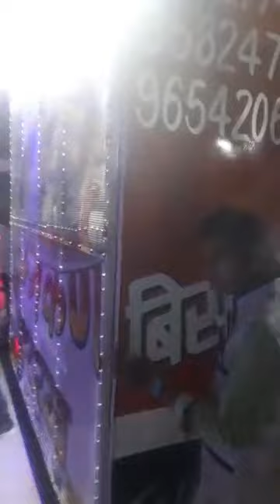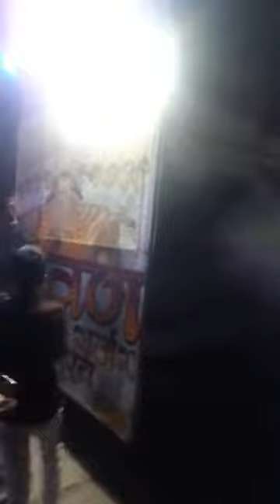Kumbkaran Gujjar Dj Bisrakh | Raavan Gujjar Dj Bisrakh 2022 [ King of Greater Noida ]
Welcome To All Greater Noida Djs Comptition

Tags -
raavan dj bisrakh
raavan dj bisrakh song
raavan dj bisrakh comptition
raavan dj bisrakh ka
raavan dj bisrakh new song
raavan dj bisrakh remix song
raavan dj bisrakh gujjar song
raavan dj bisrakh 2021
raavan dj bisrakh new video
raavan dj bisrakh sound check
raavan dj bisrakh haridwar
mannu gujjar dj aichher
mannu gujjar dj mathurapur
king dj aichher
kumbhkaran dj
kumbhkaran dj song
kumbhkaran dj vs raavan dj
kumbhkaran dj comptition
kumbhkaran dj noida
kumbhkaran dj ke gane
kumbhkaran dj bisrakh
kumbhkaran gujjar dj
mahakal dj girdharpur
mahakal dj girdharpur greater noida
mahakal dj girdharpur comptition
mahakal dj girdharpur song
vinod gujjar dj mathurapur
vinod gujjar dj mathurapur greater noida
vipin kapasiya dj
vipin kapasiya dj remix
vipin kapasiya mujeri
vipin kapasiya mujedi
vipin kapasiya dj comptition
ram dj dadha greater noida
pk dj dadha greater noida
sumit dj junpat greater noida
boby dj ntpc patadi greater noida
kanika dj heerapur bulandsher
chaudhary dj partapur bulandsher
sp dj kishanpur seewali
gaurav dj agoutha
jalad gujjar dj gadhi
king dj mathurapur
gujjar dj mathurapur
mast gujjar dj sakipur
umang dj chindawli greater noida
kunal gujjar dj nangla
harsh gujjar dj gopalpur
khan dj
khan dj badarpur
khan dj sorkha
monu dj meerut
dhadhkan dj meerut
dj anuj khatauli
dj kasana ristal comptition
basoiya dj
lala gujjar dj maicha
dj dev palwal comptition
baba dj ghitora
dj fs aichher new songs
dj ajeet aichher new songs
greater noida dj
sarpanch gujjar dj dabra
mahakal dj jalpura
xxx gujjar dj
anjil gujjar dj dujana
love gujjar dj kalda
rom parveen dj meerut
yamraj gujjar
ansh dj ristal
pehalwan dj ristal
harshit dj bheem loni
piyush katariya dj ghora
robin dj ghora
vishal dj khatana
shiva dj chithera
national dj aurangabad
pardhan dj roopwash
om numberdar dj roopwash
kuldeep dj hapur
sumit gujjar roopwash
kalshan dj roopwash
numberar dj fazalpur
dk gujjar dj fazalpur
sumit gujjar dj astoli